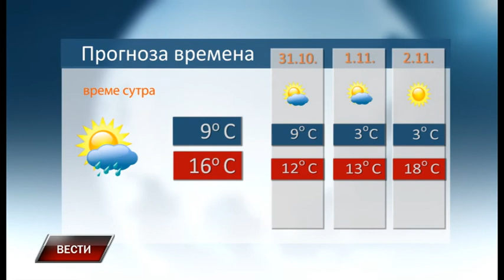Vesti 29 10 2019